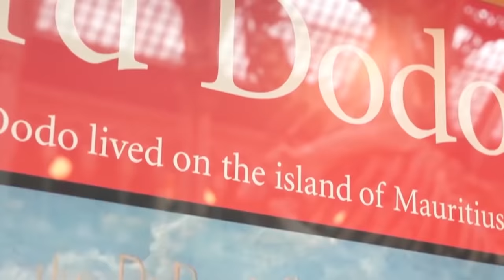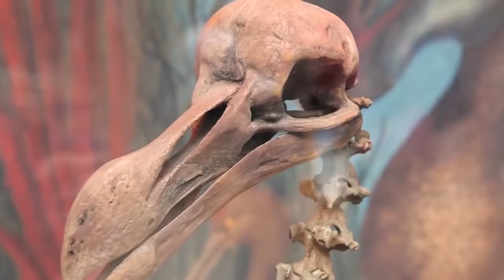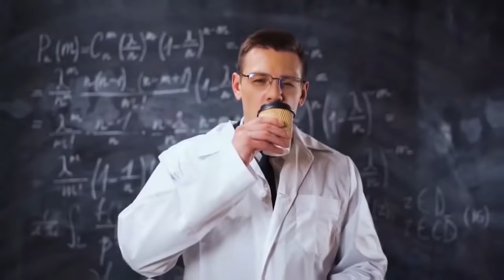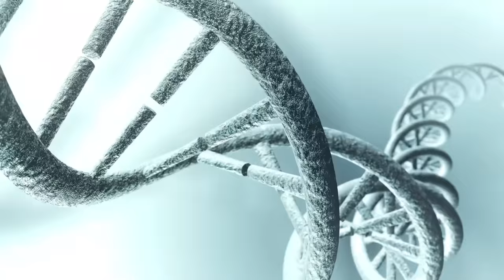10 Extinct Animals Scientists are Going to Revive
he movie Jurassic Park has taught us that scientists shouldn’t experiment with the DNA of extinct creatures, as it could end badly. Nonetheless, given the rapidly advancing science and the opportunities that open up, scientists can’t pass up the chance to revive extinct animals. And thus, they’re already actively engaged in attempts to resurrect creatures that have long been gone. In today's video, we’ll tell you about 10 extinct animals that scientists are going to revive in the near future.